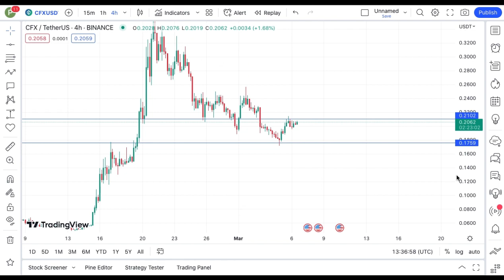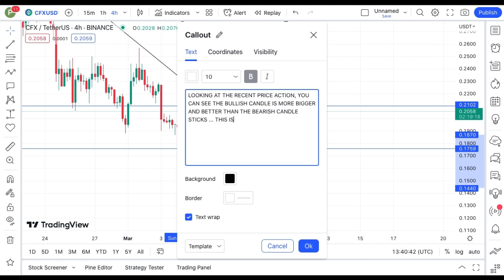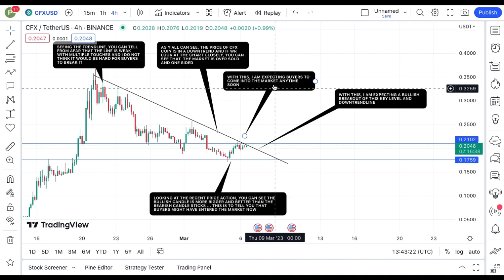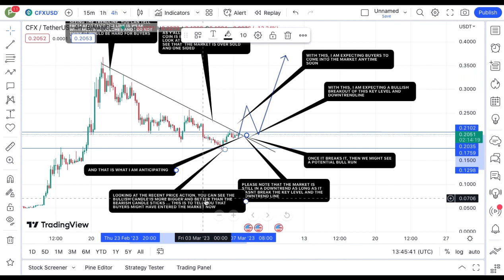CONFLUX COIN TODAY'S TECHNICAL PRICE PREDICTION || CFX CRYPTO NEWS UPDATE LIVE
In this video, I talk about CONFLUX coin, CFX coin.